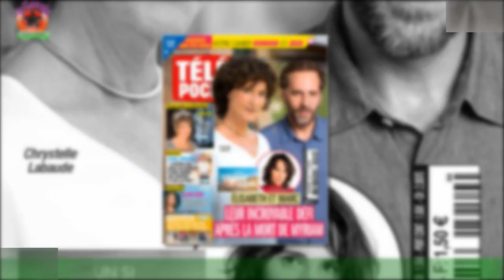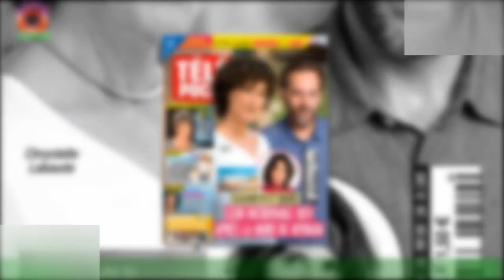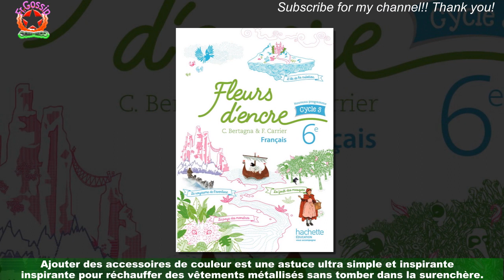PHOTO Julie de Bona : elle ose le pantalon en cuir sur le tapis rouge et c'est un sans faute !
Le lundi 5 décembre avait lieu la Première du film de Bruno Chiche avec Yvan Attal et Miou-Miou Maestro(s).Au cinéma UGC Normandie à Paris, Julie de Bona est apparue sur le tapis rouge de l'évènement tout sourire pour soutenir la projection.L'actrice que l'on a vue récemment dans Le Bazar de la Charité et Les combattantes sur TF1 était aux côtés de Agustin Galiana à qui elle avait donné la réplique dans le téléfilm franco-belge Ils ont échangé mon enfant.